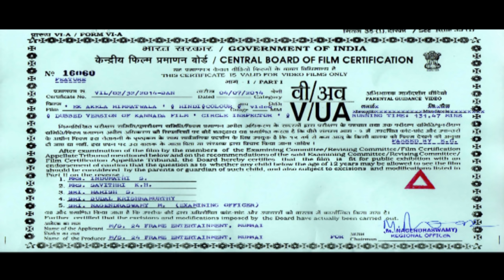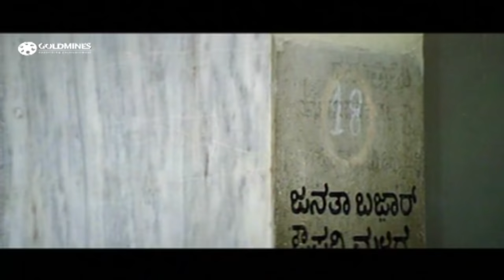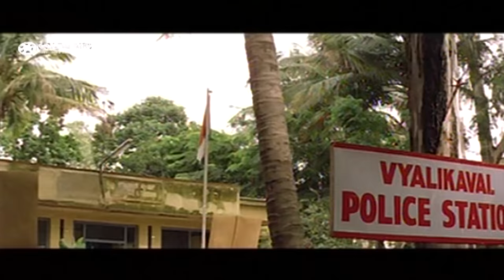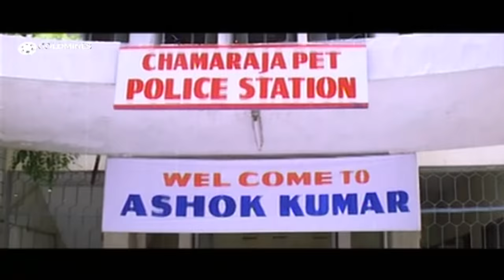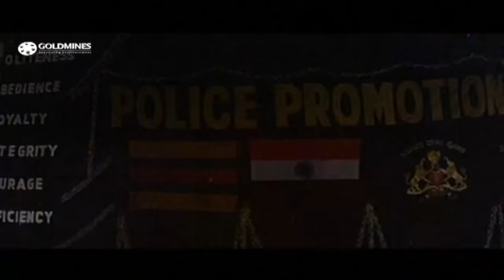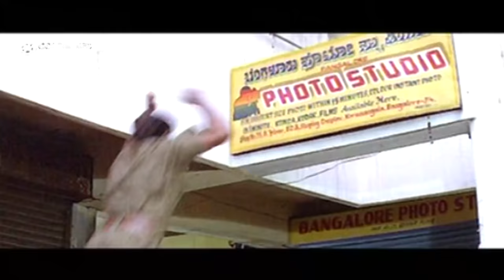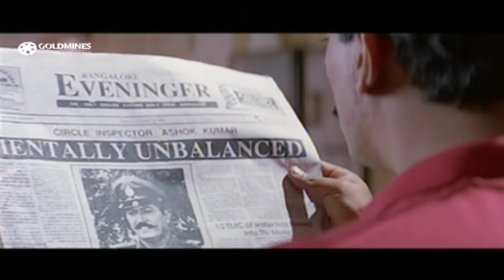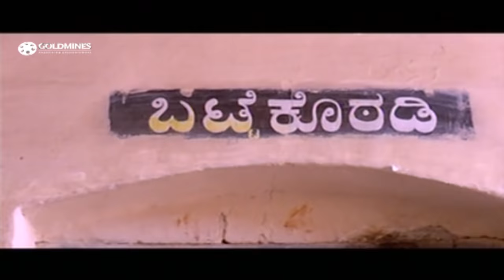Ek Akela Himatwala (Circle Inspector) - New South Indian Movie Dubbed in Hindi | Devaraj, Sai Kumar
Ashok and his wife Arundhati are honest police officers who fight for justice. Trouble ensues when Arundhati reopens a case, and the culprit comes after her.